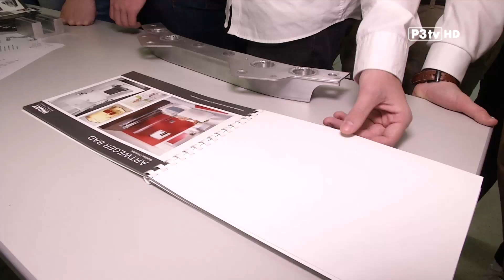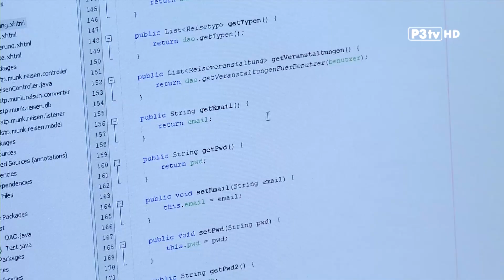HTL Recruiting Day April 2019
P3TV Beitrag zum Recruiting Day der HTL St. Pölten.